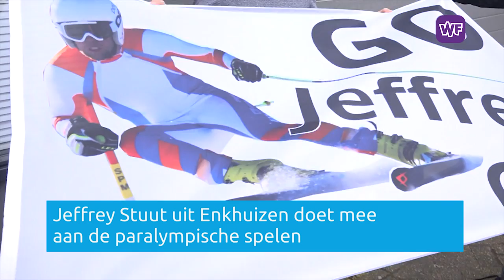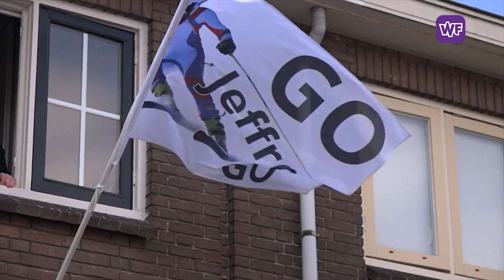Enkhuizen vlagt paralympiër Jeffrey Stuut naar goud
ENKHUIZEN - Familie en vrienden van paralympisch skiër Jeffrey Stuut uit Enkhuizen willen dat de hele stad meeleeft met de sporter. Hierom zijn zij begonnen met de verkoop van vlaggen waar hij groot op staat.